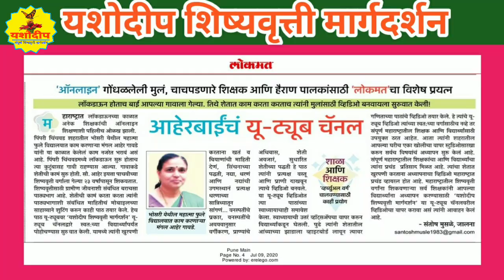व्याख्यान | आपली मुले घडवूया | पालक प्रबोधन | यशोदीप शिष्यवृत्ती मार्गदर्शन | सौ. मंगल आहेर गावडे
प्रिय पालक सस्नेह नमस्कार
यशोदीप शिष्यवृत्ती मार्गदर्शन चॅनेल सुरू होऊन आता दोन महिने पूर्ण होतील. या कालावधीत आपण मुलांसाठी अधिकाधिक व्हिडीओची निर्मिती केली. त्या सर्व व्हिडिओचा आपण भरपूर आनंद घेताय. त्यानिमित्ताने मुलांचा अभ्यासही पूर्ण होतोय. परंतु शाळा बंद असल्याने आता मुलांच्या अभ्यासाची खूपशी जबाबदारी पालक या नात्याने तुम्हा सर्वांवर येऊन पडलीय. या कालावधीत तुमची भूमिका कोणती असावी ? याबाबत तुम्हा सर्वांशी बोलावेसे वाटत होते. या व्याख्यानाच्या निमित्ताने ती संधी मी साधत आहे. माझ्या या व्याख्यानातून तुम्हा सर्वाना काही शिकविण्याचा माझा मुळीच हेतू नाही. तुम्हाला उपदेश करण्याइतकी मी मोठीही नाही. फक्त आपल्या सर्वांवर कोरोना च्या निमित्ताने ही आपत्ती आली आहे, तिचे इष्टापत्तीत रूपांतर करूया. आणि संकटातही संधी शोधण्याचा प्रयत्न करू या. शेवटी आपली मुले शिकती होणे हेच आपले सर्वांचे ध्येय आहे. आपल्याला हे व्याख्यान नक्की आवडेल. आणि त्यातून मुलांप्रती काहीतरी सकारात्मक घडो हीच सदिच्छा ! धन्यवाद !